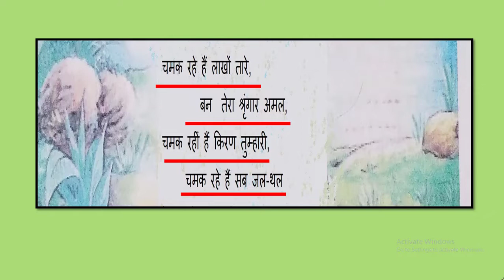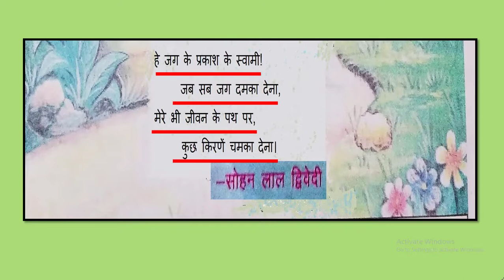Hey Jag ke swami हे जग के स्वामी ! सस्वर वाचन / भावार्थ / class 4 / lesson1 / Kavita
Hey Jag ke swami हे जग के स्वामी ! सस्वर वाचन / भावार्थ / अभ्यास कार्य / class 4 / lesson

चमक रहा है तेज तुम्हारा,
बन कर लाल सूर्य-मंडल,
फैल रही है कीर्ति तुम्हारी,
बन करके चाँदनी धवल ।
चमक रहे हैं लाखों तारे,
बन  तेरा श्रृंगार अमल,
चमक रहीं हैं किरण तुम्हारी,
चमक रहे हैं सब जल-थल
हे जग के प्रकाश के स्वामी!
जब सब जग दमका देना,
मेरे भी जीवन के पथ पर,
कुछ किरणें चमका देना।

main kon hun